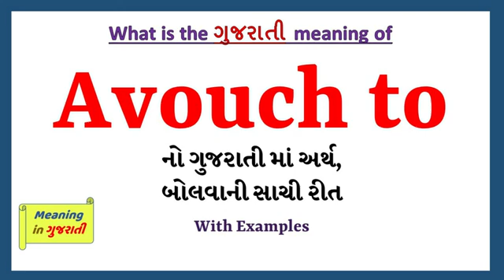Avouch to Meaning in Gujarati | Avouch to નો અર્થ શું છે | Avouch to ગુજરાતી માં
આ વિડિયો માં તમે Avouch to નો Gujarati માં અર્થ સમજશો અને એની સાથે Avouch to નું pronunciation પણ શિખશો. એટ્લે કે તમે Avouch to ના meaning ની સાથે સાથે એ પણ શિખશો કે Avouch to ને કેવી રીતે બોલાય, Avouch to ને બોલવાની સાચી રીત કઈ છે.

Avouch to in sentence

Avouch to in English sentence

Avouch to in Gujarati sentence

Avouch to no vakya ma prayog

Avouch to na sentence

Avouch to मीनिंग इन गुजराती

Avouch to का मतलब गुजराती में

Avouch to નો ગુજરાતી માં અર્થ

Avouch to નો મતલબ ગુજરાતી માં

Avouch to na vakya

Avouch to meaning in gujarati

Avouch to's meaning in gujarati

Avouch to meaning in gujarati as per gujarati dictionary

Avouch to meaning in gujarati as per Sentence Dictionary

Sentence dictionary

Gujarati dictionary

Avouch to in dictionary

Avouch to no arth su che

Avouch to no arth shu che

Avouch to no matlab shu che

Avouch to no matlab su che

Avouch to meaning

Avouch to pronunciation

Avouch to meaning with examples and sentence

Avouch to explained with sentence example

what is the meaning of Avouch to in gujarati

gujarati meaning of Avouch to

typing of Avouch to in gujarati

તો બસ એક મિનટ માં શીખો Avouch to શબ્દ ને.

Lets learn Gujarati Meaning of Avouch to in detail

Avouch to નો gujarati માં meaning

Avouch to ને આ examples થી સમજીએ

Did she avouch to the court summon?